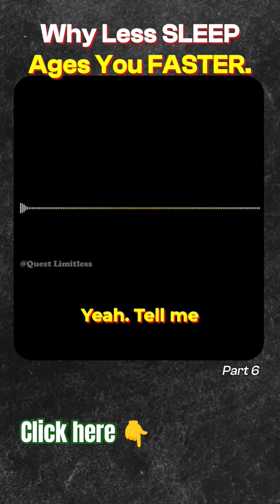Why are YOU Aging Faster, SHOCKING Truth Reveals?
Discover the dark effects of Sleep on your brain, including its impact on emotions, memory, and Sleep & Dreams.

Why You are Aging/Old Faster, SHOCKING Truth Reveals.
WARNING: Less Sleep Equals Faster Aging Here’s Why!
How Lack of Sleep Secretly Speeds Up Aging—What You Need to Know!
Aging Faster? The EXPERTS Won't Tell You This One Thing
The Shocking Truth: Sleeping Less Can Speed Up Aging!

🚩About channel:
Be Better, Be Best.

Join us on an exciting journey of self-discovery! Here, we blend ancient wisdom with modern technology to help you unlock the amazing power within you. 🌟

Explore easy tools and tips to balance your mind, body, and soul. Let AI guide you as you dive deep into yourself and create the life you truly want. 🌈

शरीरमादाय धर्मस्य यथा विहितं आचर।
नियतं कुरु कर्म त्वं कर्मयोग अभिचारतः।।
Meaning:
"Use your body as a tool and do what is right as taught in the scriptures. Keep doing your duty, staying focused on your actions." 📖

Speaker: Joe Rogan & Matthew walker